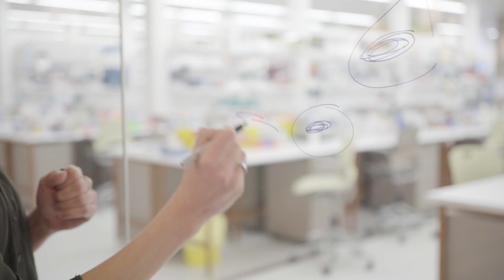Infection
Discover how UQ researchers at the University of Queensland Diamantina Institute are leading the way in infection research.